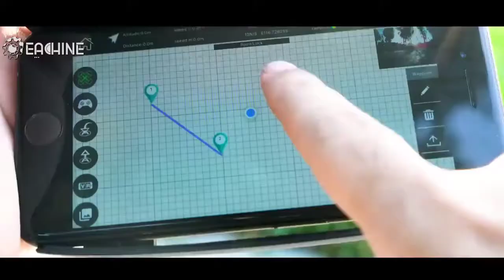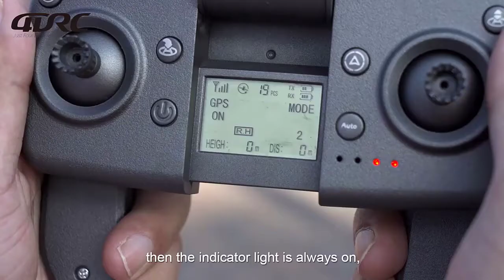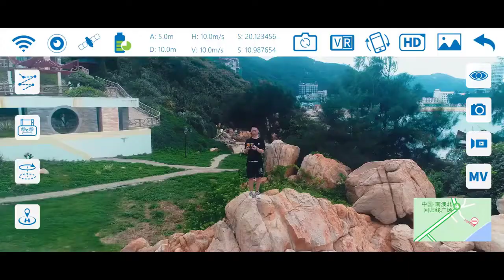Top 5 Best Drone With HD Camera (2024) | Best Drone You Can Buy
Best Drones From "BEST GADGET ZONE".These Drones are very useful. You can buy these
Drones from Aliexpress.

Product Link:

1.Eachine E520S 4K Drone

2.Laumox 4K Drone

3.ZLL RC Quadcopter Drone

4.HD Mechanical 4k Drone

5.Salmoph Mini GPS Drone